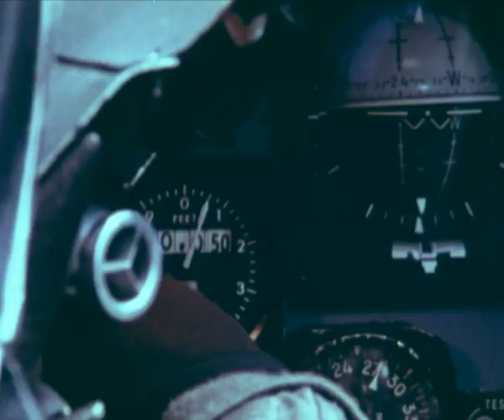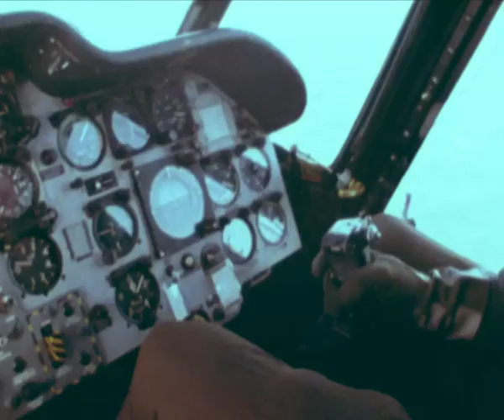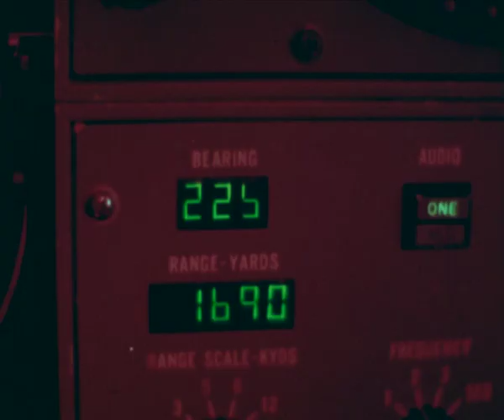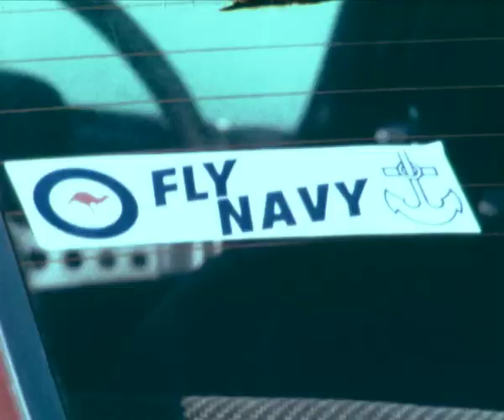Sea Eagles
This scripted Fleet Air Arm recruiting video produced in 1980 shows a variety of sailors, officers and aircraft in action aboard the aircraft carrier and flagship at that time, HMAS Melbourne. Included in the video is Melbourne's then commanding officer, Commodore (later Rear Admiral Sir) David Martin who later became Governor of New South Wales.